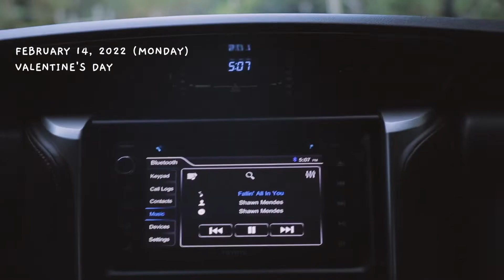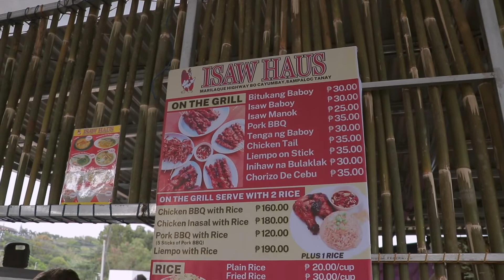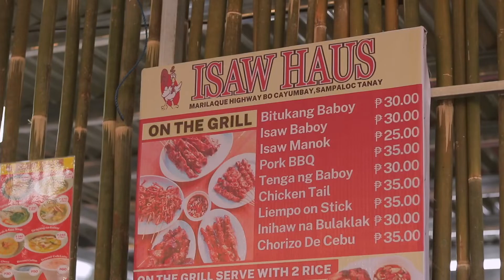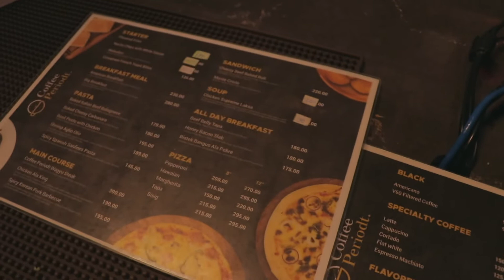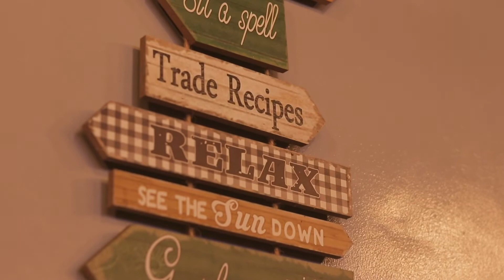isaw haus with a scenic view in tanay | plus coffee periodt special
Celebrated Valentine's Day with fam ❤️

📍Isaw Haus Marilaque
- Cold Weather
- Friendly staffs
- Pet-friendly
- Strong signal
- Love their food

📍Coffee Periodt
- No Wifi
- Cold weather
- Friendly staffs
- Pet-friendly
- Strong signal
- Good Coffee